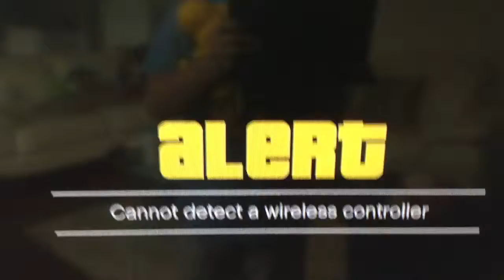Green-Ner's Adventure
The final part is wallbreackers WITCH IS NOT EVEN GOOD